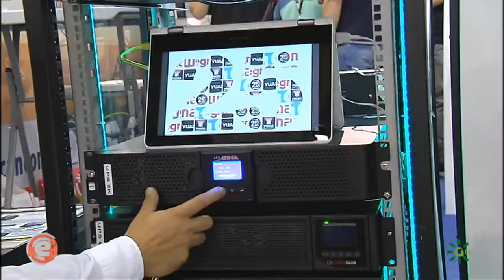Programa EnRed: Feria AOTEC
Los operadores locales son claves en la eliminación de la brecha digital existente en los municipios andaluces. Una realidad que ha protagonizado la XIII edición de la Feria Tecnológica Aotec de telecomunicaciones e innovación que ha elegido Málaga como sede, y en la que se han tratado también temas como los retos de los operadores locales o el 5G.